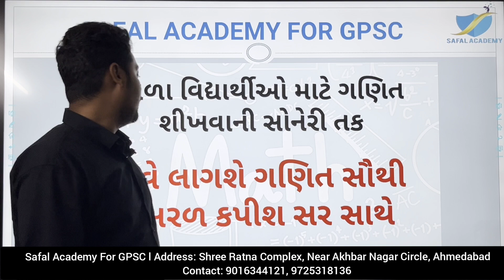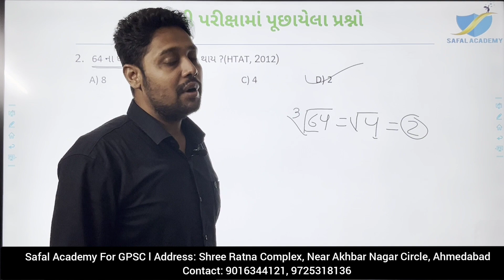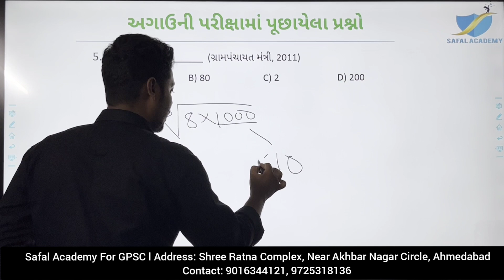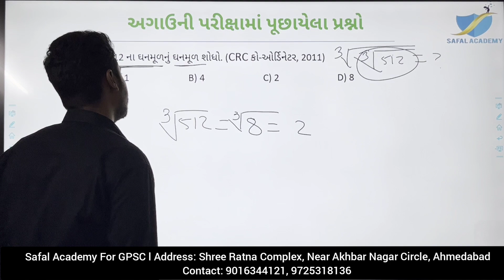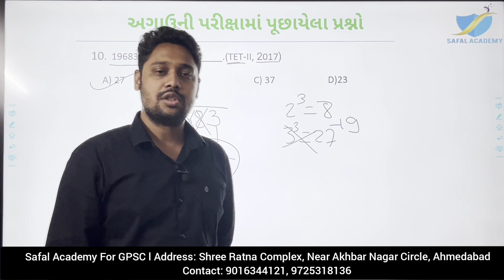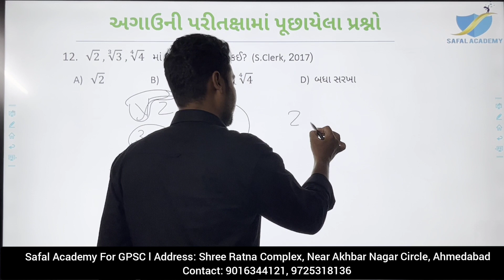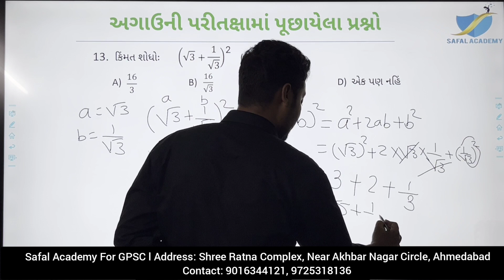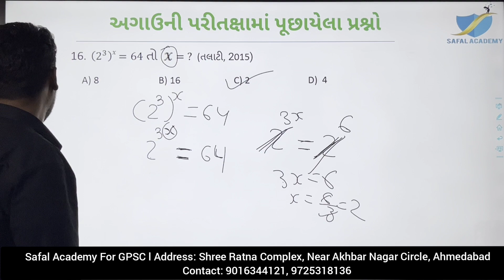Maths Lecture 5 | Cube Root Short Tricks | Talati Exam Preparation l Maths In Gujarati | GPSC | TAT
We teach very easy method to start preparation for these kind of Exams & provide better content knowledge about the subjects like Indian History, Geography, Politics & Economics.

We try to reach as many as students through this YouTube channel So they can gain the absolute knowledge for FREE without going to expensive coaching classes in very easy language.
We insure you that We make our 100% effort to give 100% quality material for study.